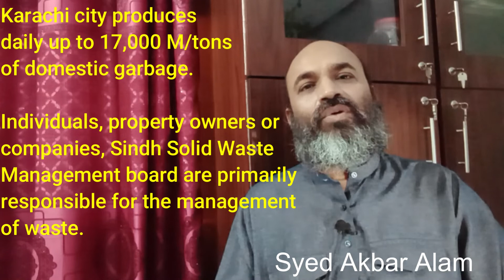Justice with Karachi?